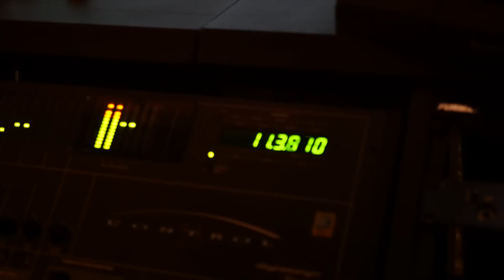treescoming vlog - Ep.2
trees42morrow: October 27th

Shot by: Alex Zandro